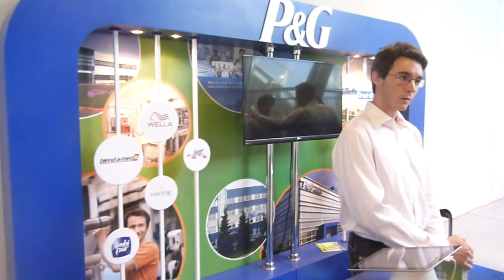EBEC Companies Experience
At EBEC Final, students who come to compete for the BEST technical student team in Europe have the possibility to meet the representatives of the companies live  and  interact with them. During the event, the EBEC Job Fair is a time fully dedicated to the companies. For companies it's a unique opportunity  to recruit students. In "EBEC: The Corporate Experience" video, students  and companies present  their  impressions  from EBEC Final. Next EBEC Final will take place in Riga, Latvia during August 1-9th.

Join us and experience all the advantages of interaction between students and companies with the biggest engineering competition in Europe!